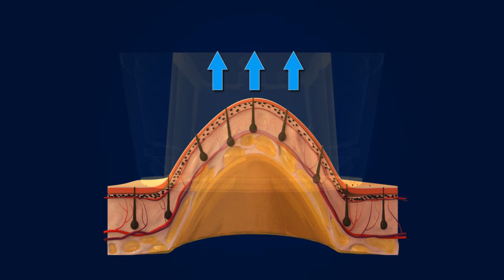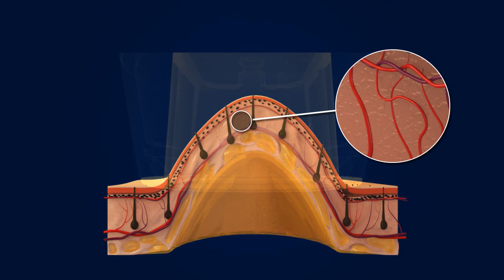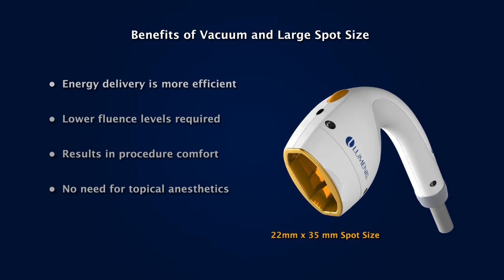LightSheer DUET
Ein neuer Ansatz in der dauerhaften Enthaarung